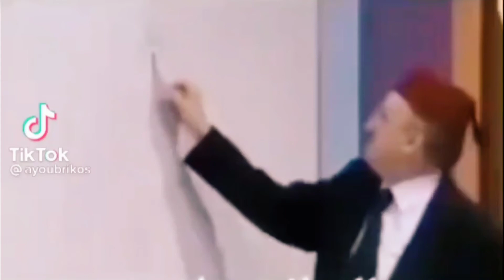ههه والله ضحت 😆⁦🤭🤣